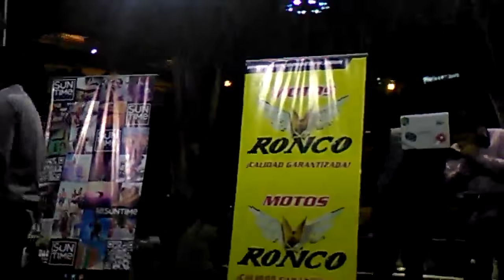PARTE 2 SHOW DE CHIQUIWILO 2016 (16 DE SETIEMBRE)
Este es LA 2 PARTE DE EL GRAN SHOW QUE HICIERA EL YOUTUBER PERUANO - CHIQUIWILO en el CENTRO COMERCIAL "PLAZA NORTE",,,,,, El día 16 de septiembre de 2016 ,,,,,,,
( No dejen de ver su contenido en su canal Chiquiwilo. MUY BUENO - LO RECOMIENDO)

Muchas gracias a todos los que ven el video, y GRACIAS A CHIQUIWILO ELCAMALEON JOSHILUPARRA(LAZORRILLA)